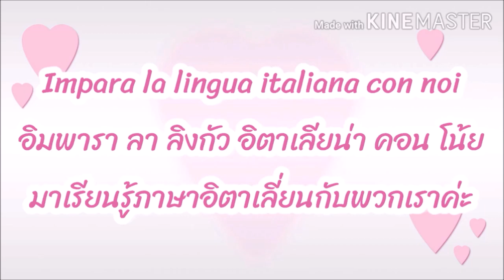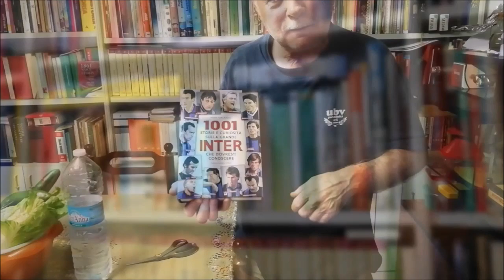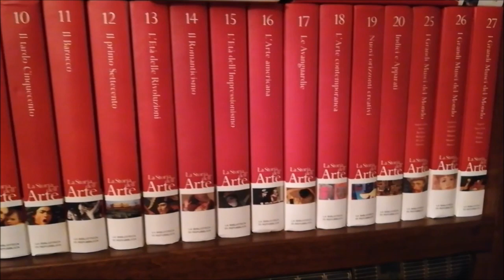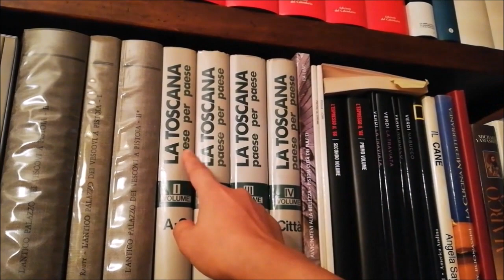ฝรั่งปลื้มทองหยอดจนขออีก‼️สะใภ้ก็จัดให้ep211/2020